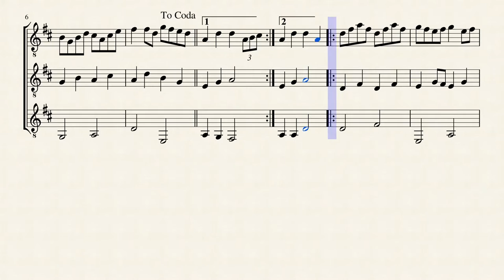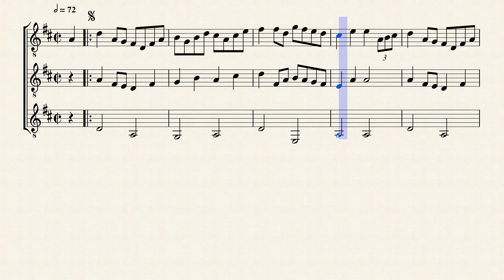Morpeth Rant - Danse anglaise - Trad.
Guitar Trio